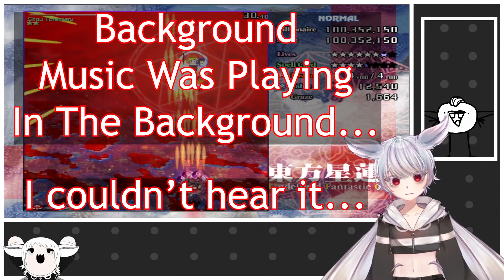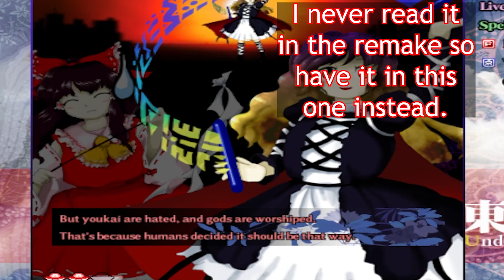This Made The Moth Rage! | Moth Plays Touhou Seirensen Undefined Fantastic Object ReimuA Normal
At least we were able to beat it last try!